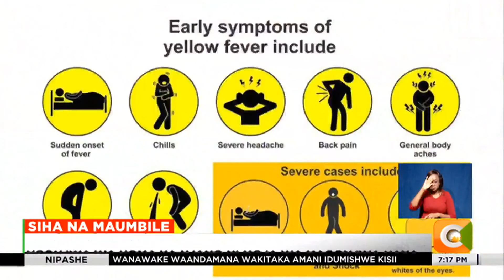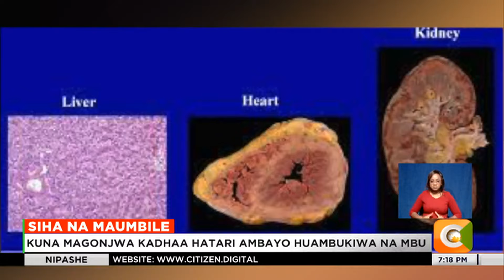Siha na Maumbile | Kuna magonjwa kadhaa hatari ambayo huambukiwa na mbu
Magonjwa kadhaa hatari yameonekana kuambukizwa na mbu ukiwemo ugonjwa wa homa ya njano. Mara nyingi watu hufananisha ugonjwa huu na malaria na homa ya dengue kutokana na kwamba dalili zake zinafanana